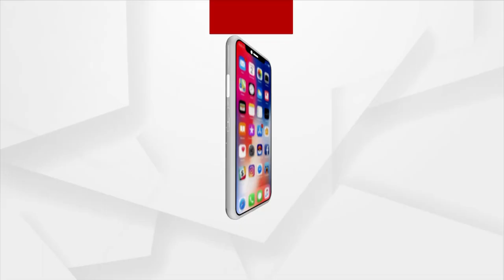Mayurbhanj: Contractor misappropriates Public money through low quality construction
Odisha Government allocates 5 lakh 55 thousand rupees for every Anganwadi Kendra during 2020-21 financial year. But large scale corruption during construction of Mamta Gruha in Badasahi of Mayurbhanj District.